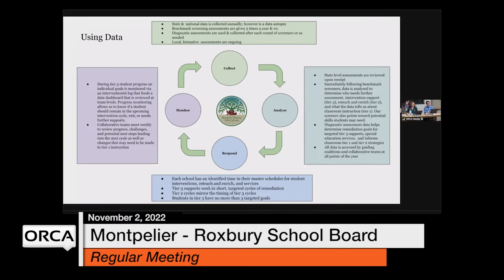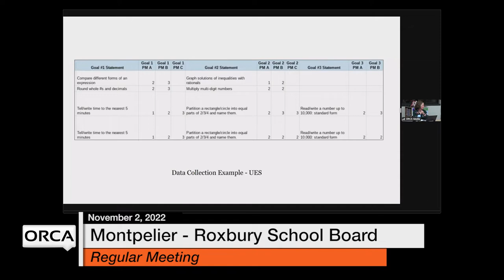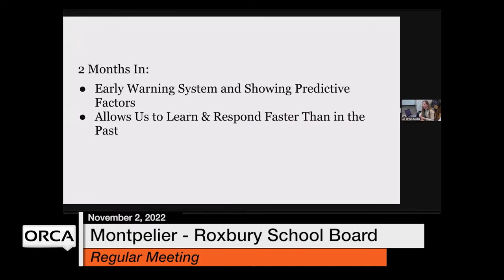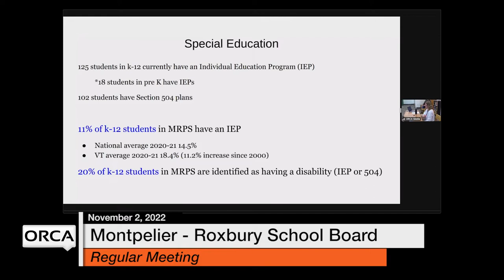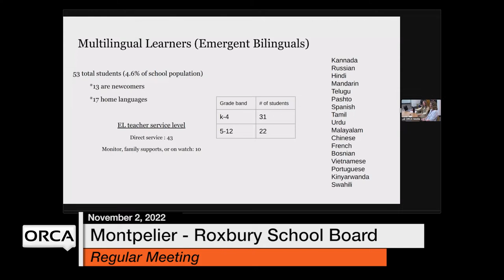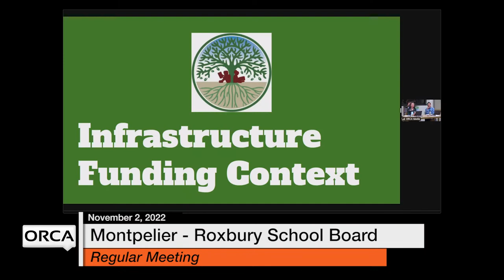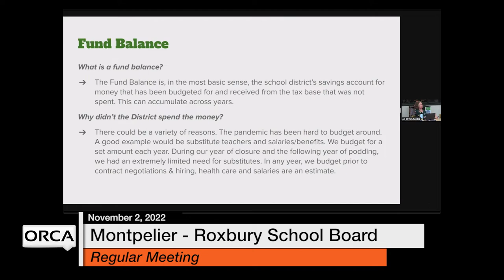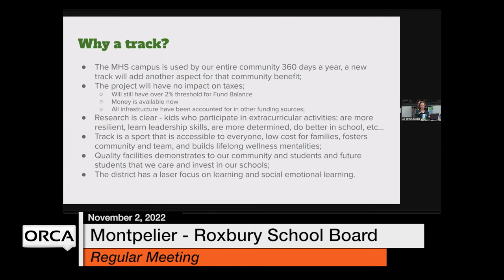Montpelier-Roxbury School Board - November 2, 2022 [MRSB]